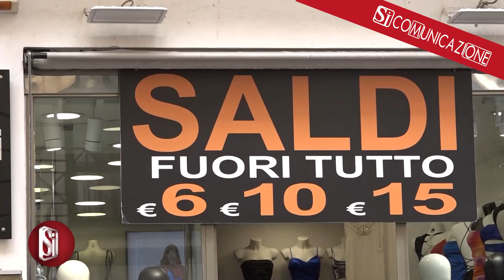AL VIA I SALDI ESTIVI IN CAMPANIA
Iniziano le vendite promozionali di fine stagione, i saldi estivi 2024 aprono i battenti proprio in queste ore.
Un’occasione per acquistare capi d'abbigliamento, calzature e accessori di ogni genere a prezzi ridotti. Secondo le stime dell’Ufficio Studi di Confcommercio, quest’anno ogni famiglia italiana spenderà in media 202 euro per l'acquisto di articoli in sconto.